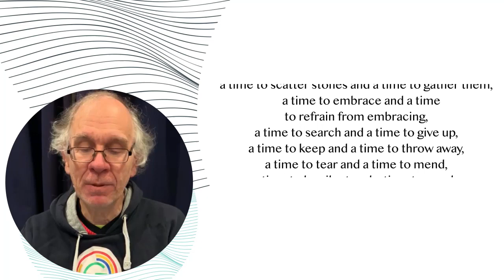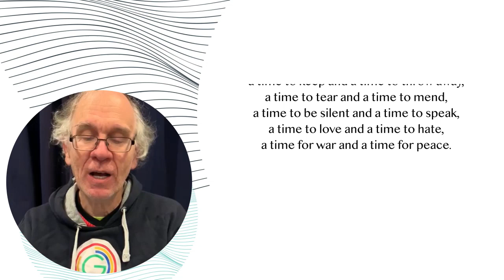A Time for Everything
Chris Lloyd, Chair of Governors at Little Green School, also sent in his contribution.

We are so pleased to welcome him reading this beautiful verse.